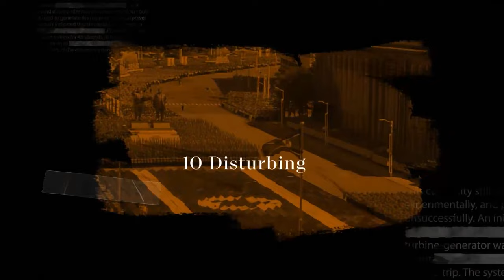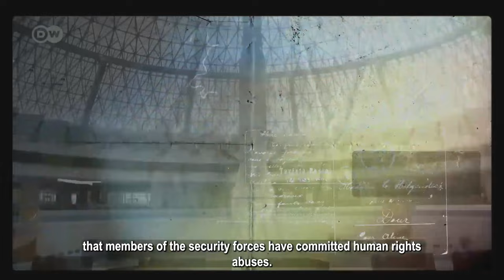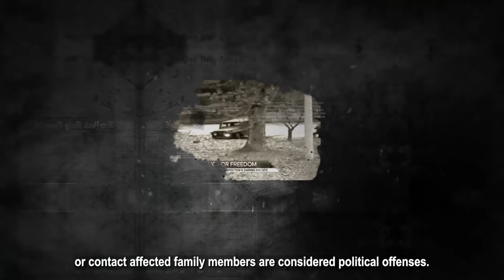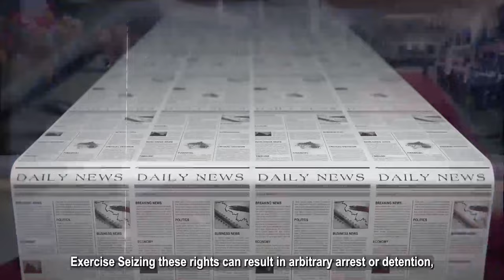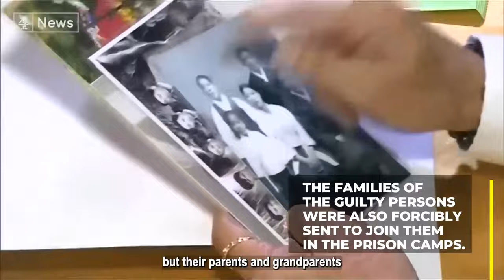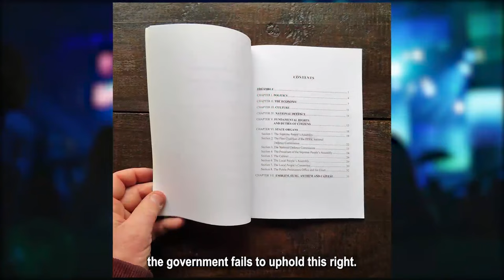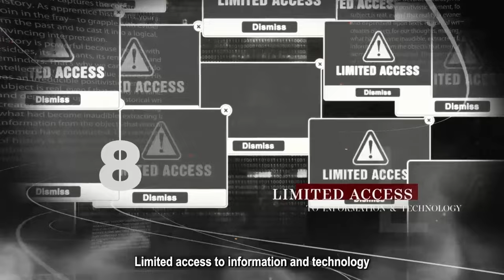North Korea: 10 Disturbing Facts You Did Not Know About The Hermit Kingdom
North Korea has a reputation for being one of the world’s most secretive governments. Its closed-off nature and tight control over information make it a fascinating subject of discussion. Here are ten disturbing facts about North Korea.

1.Dictatorship and Human Rights Abuses

Since 1949, the Kim family has ruled this country with an iron fist, and the current leader, Kim Jong Un, has been in charge since 2011. Unfortunately, this nation has a dark history of human rights abuses and dictatorship. Even the 2019 national elections were far from free or fair. North Korea’s security apparatus, which includes the Military Security Command and the Ministries of Social Security and State Security, controls every aspect of the North Korean population. These organizations overlap their power and responsibilities to prevent subordinates from gaining too much influence. Numerous reports have indicated that members of the security forces have committed numerous abuses.

2.Political Prison Camps

Prisons in North Korea are marked by dire conditions, posing serious risks to the lives of inmates. Food shortages, overcrowding, physical abuse, inadequate sanitation, and medical care contribute to the grave situation. The government operates various detention facilities, including forced labor camps and camps for political prisoners. As NGOs and media reports highlighted, political prisoners face even harsher punishments and fewer protections than other detainees in these camps.

3.Lack of Freedom of Expression

Despite constitutional guarantees in North Korea, the government restricts freedom of speech and the press. Exercising these rights can result in arbitrary arrest or detention, especially if one expresses political opinions that differ from those of the authorities. The government has targeted discussions and dissemination of South Korean culture as antiregime.

4.The Three-Generations Punishment Rules

One of the most alarming and egregious human rights abuses in North Korea is the implementation of the three-generation punishment rule. This shocking and heart-wrenching policy extends the punishment beyond the convicted individual to three generations of their family. Not only are the guilty party condemned to a lifetime of imprisonment, but their parents and grandparents are also forcibly sent to join them in prison camps. This means that families are torn apart and subjected to the harsh and oppressive conditions of places like the Kaechon internment camp, a notorious labor concentration camp. The second and third generations, born inside these camps, live and die without ever experiencing freedom.

5.State-Imposed Ideology

The North Korean government imposes a pervasive ideology called Juche, which advocates for self-reliance and unwavering loyalty to the regime. This ideology is deeply ingrained in the minds of its citizens through relentless propaganda campaigns, starting from early childhood within the state-controlled education system.

6.Strict Social Control

The daily lives of its citizens are tightly controlled by the government, which implements strict control measures that limit their movement within the country and between cities. Curfews, mandatory public displays of loyalty to the regime, and surveillance systems are in place to ensure compliance.

7.Restricted Freedom of Religion

When it comes to religious freedom, North Korea ranks among the most restrictive countries in the world. While the Constitution acknowledges the freedom of religious belief, it also includes provisions forbidding religion to “draw in foreign forces or harm the State.” This effectively limits religious expression and practice to conform strictly to the regime’s interests.

8.Forced Labor and Child Labor

Forced labor and child labor are pervasive issues in North Korea. The government mobilizes the population for compulsory labor, often imposing it as a punishment for political offenses. Forced labor is prevalent in logging, mining, agriculture, manufacturing, and other industries. Workers are subjected to grueling conditions, working long hours with little rest. The government strictly enforces a law requiring all working-age citizens to work and observe labor discipline.

9.Nuclear Weapons Program

North Korea’s pursuit of a nuclear weapons program has sparked global concern and garnered widespread international condemnation. This aggressive pursuit of nuclear capabilities has not only destabilized the region but has also diverted valuable resources away from addressing the pressing needs of its population.
The allocation of substantial funds and resources toward developing nuclear weapons is disheartening when one considers the dire humanitarian situation within North Korea. The regime’s decision to prioritize its nuclear ambitions over its citizens’ well-being is morally and ethically troubling.